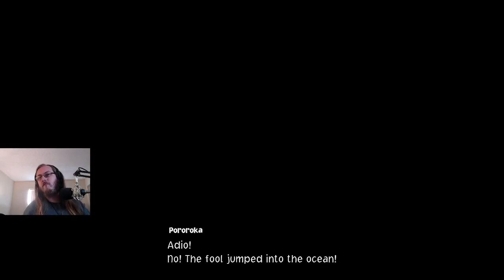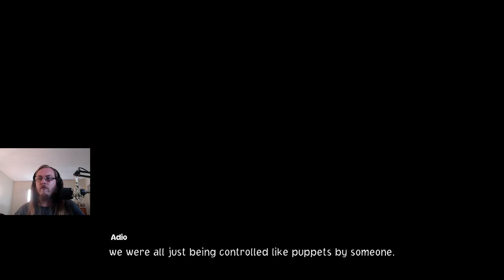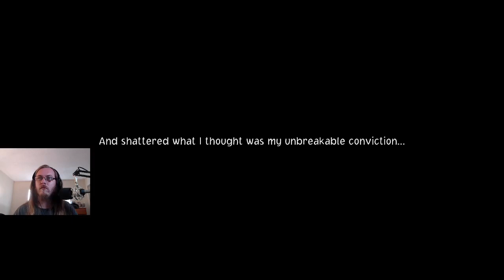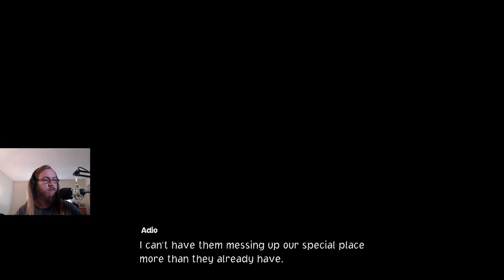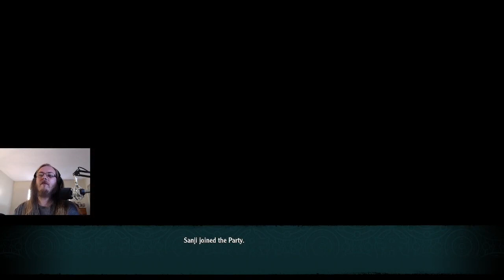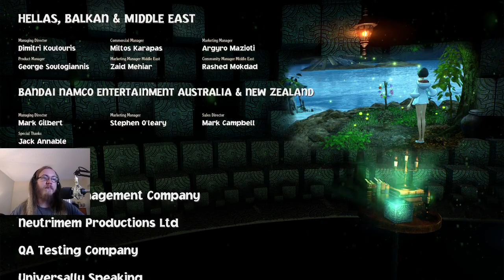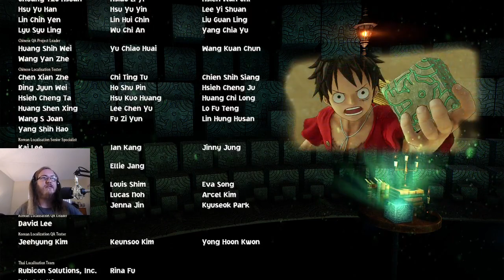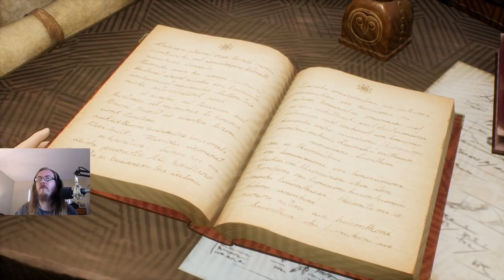Final Chapter End, Adio & The Divine Breath. One Piece Odyssey Ep 13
00:00:00 Chase Down Adio
00:04:36 Confront Adio
00:07:04 Defeat Adio
00:26:13 The Storm Approaching
00:27:38 Defeat The Divine Breath
00:54:02 Adio's Last Stand
01:00:47 Adio's Past
01:02:58 End of the Battle
01:07:15 Lim's Fate
01:09:50 Loose Ends...
01:13:01 Prepare To Set Sail...
01:32:40 The End???
01:44:58 Two Crystals...
01:46:04 Outro